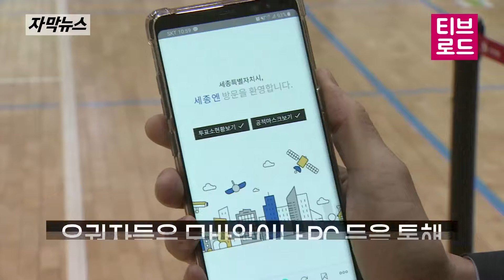[자막뉴스] 세종시 ‘투표소 대기기간 확인하고 가세요’… 전국 최초 / 티브로드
세종시 보람동 복합커뮤니티센터에 마련된
가상 투표소입니다.

수 십여 명의 유권자가
1미터 간격을 두고 길게 줄을 서 있습니다.

”만약 실제상황이어서 지금 투표소에 도착한다면
30분 가까이 서서 기다려야 하는 상황이지만,
올해 세종시에서는 유권자들이 이런 불편을
덜 수 있게 됐습니다."

세종시가 운영하는 스마트포털 '세종엔' 덕분입니다.

투표소마다 배치된 전담 요원이
유권자 대기 상황을 시시각각 입력하면,
유권자들은 모바일이나 PC 등을 통해
세종엔에 접속해 대기 시간이 짧을 때를 골라
투표소에 가서 투표하면 되는 방식입니다.

대기시간을 줄임으로써
투표자 간의 접촉을 최소화해
코로나19 확산을 막을 수 있는 겁니다.

이춘희 / 세종시장
"시민들께서 세종엔을 통해
대기시간이 많지 않은 시간을 선택해서
투표장에 오시게 되면,
시민들이 안심하고 투표 할 수 있는
환경이 만들어 질 수 있다고 생각합니다."

뿐만 아니라 세종엔을 통해
투표소 위치와 투표율도 실시간으로 확인할 수 있습니다.

최현춘 / 세종시 보람동
"(예전에 투표할 때는) 조금 기다려야 해서 불편했는데,
이제는 시간이 빠르고, 코로나 예방을 위한
거리두기를 해서 좋을 것 같아요."

세종시는 선거 당일 관내 79개 전 투표소에서
대기시간 알림서비스를 제공할 예정이며,

이에 앞서 오는 10일과 11일 이틀 동안 진행되는
사전 투표에도 우선 적용할 계획이라고 밝혔습니다.

취재기자 : 김후순
영상취재 : 김민상